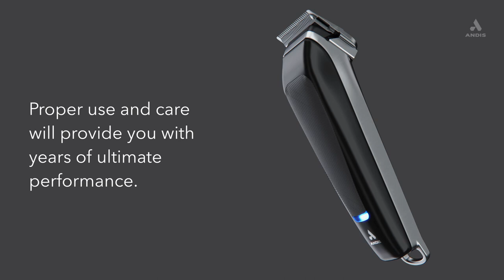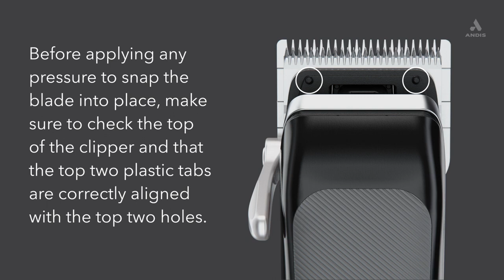reVITE CLIPPER BLADE TUTORIAL ANDIS